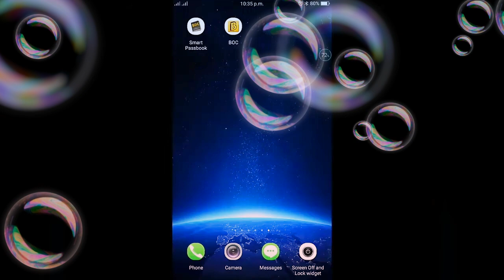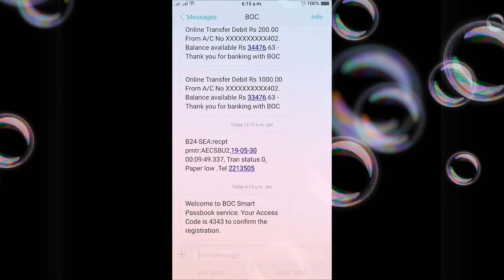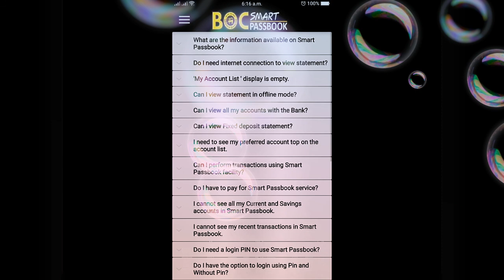Boc smart pass book loging for phone